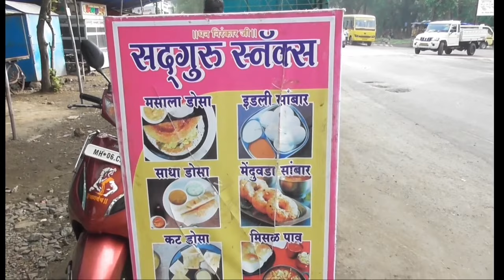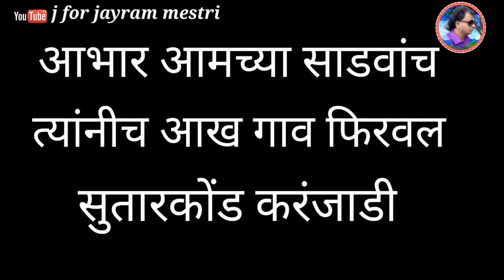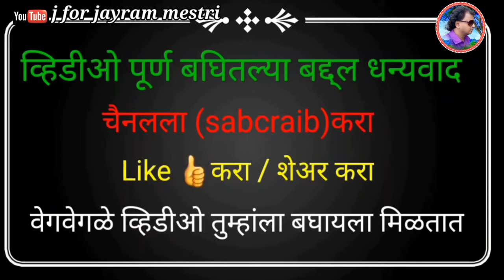सर्वात मोठी सुतार वाडी करंजाडी (सुतार कोंड) ता.महाड जि.रायगड j for jayram mestri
karanjadi
mahad
mahad karanjadi
karanjadi mahad
karanjadi koli
karanjadi bharat
karanjadi ghirita
karanjadi taila
karanjadi train crash
karanjadi khalu baja
karanjadi railway station
karanjadi vani
j for jayram mestri
jayram Mestri
jayram sutar